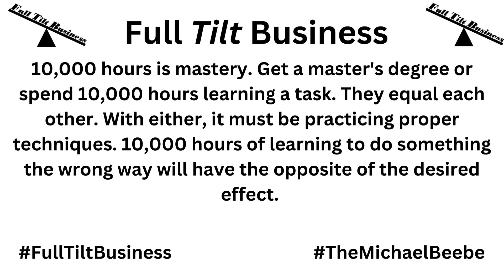Thirsty Thursday Tip of the Week!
10,000 hours is mastery. Get a master's degree or spend 10,000 hours learning a task. They equal each other. With either, it must be practicing proper techniques. 10,000 hours of learning to do something the wrong way will have the opposite of the desired effect. .